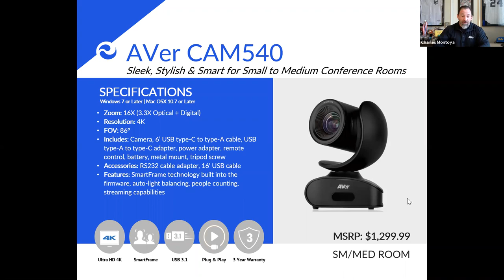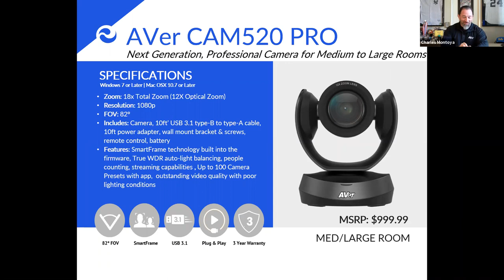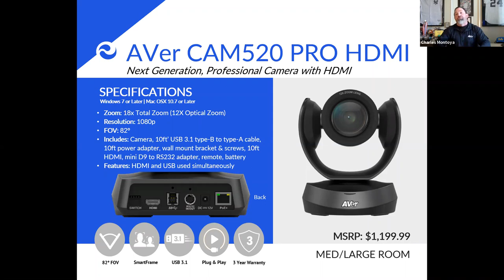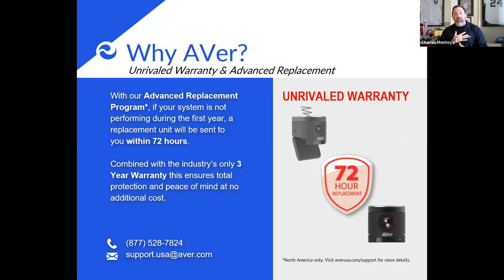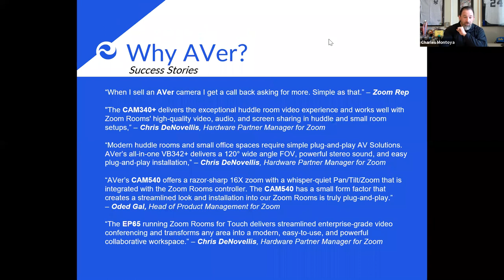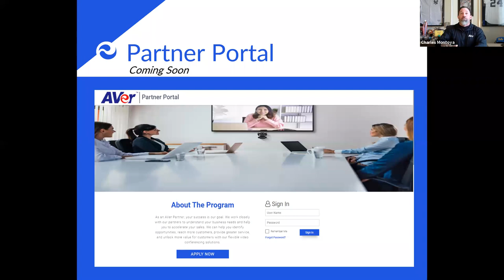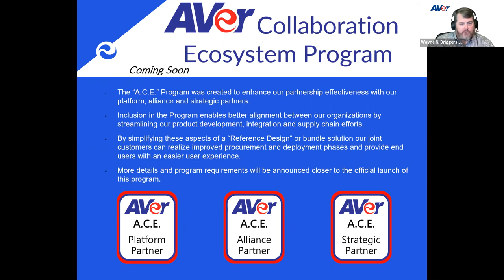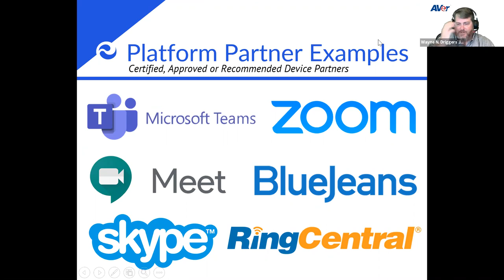AVer CAM520PR0 & CAM540: How they fit into the Zoom, Microsoft and RingCentral worlds? 06-17-2020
AVer CAM520PR0 & CAM540: How they fit into the Zoom, Microsoft, and RingCentral worlds? AVer experts will share simple suggestions to help you pump up your sales techniques, reveal exciting information, and answer your most burning questions about the AVer CAM520PRO and CAM540.